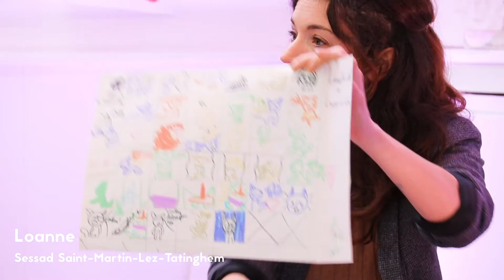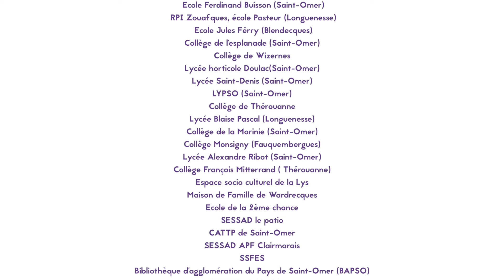Lancement du CLEA 2021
Lancement officiel des résidences du CLEA 2021
C'est parti ! Confinés ou non, les artistes du CLEA vous préparent de nombreuses découvertes et expérimentations artistiques!
Découvrez les coulisses des résidences et répondez à l’appel de Claire, Guillaume, Elise, Richard et Chloé !